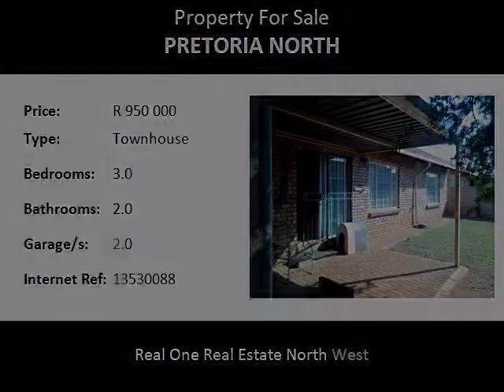3.0 Bedroom Townhouse For Sale in Pretoria North, Pretoria, South Africa for ZAR R 950 000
Bedrooms: 3.0
Bathrooms: 2.0
Garages: 2.0
Price: R 950 000

Property Description:

This stylish unit is located in Dorandia near shopping centres and school and priced perfectly just for you! This unit welcomes you with 3 bedrooms, 2 bathrooms, dining room, lounge and kitchen. Double garage and spacious and private garden. This property is perfectly positioned, priced right and won't stay for long! The dream of owning a home can come true today! Just one phone call away.

SOMETHING ABOUT PRETORIA NORTH
This valuable property is situated in Pretoria, north of the Magalies Mountain Range, a suburb in its own right.  Housing is affordable and gardens lush. Pretoria North is one of the fast growing regions in Pretoria, with many new developments, gated communities, security estates and complexes, as well as suburbia. Pretoria North’s well-established suburbs and brilliant climate makes it one of the preferred neighbourhoods to call home.

Name: Michelle Meyer
Tel: